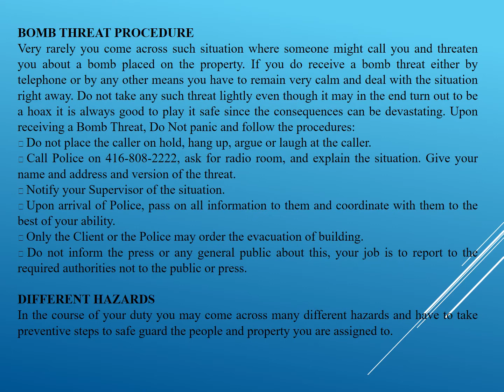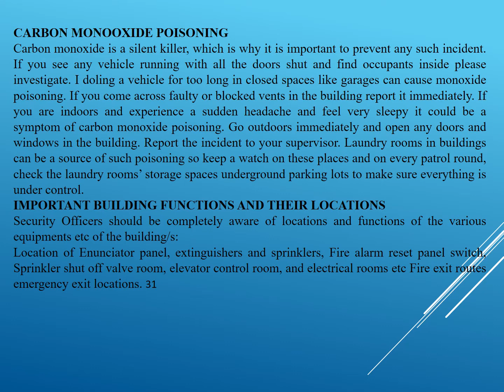SFSS Content 6